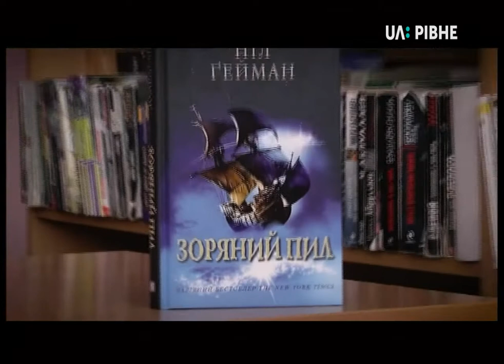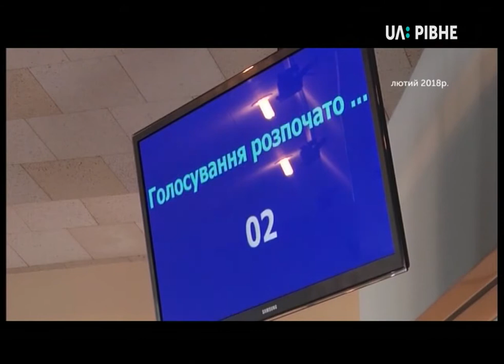Випуск 17:00 від 2 квітня 2018 року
НОВИНИ на UA:Рівне